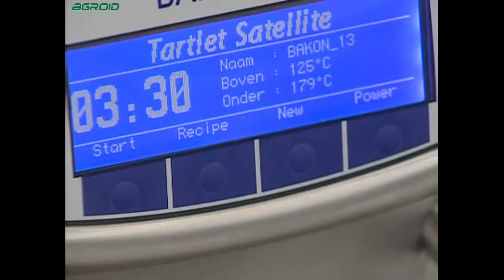Производство тарталеток на Bakon Tartalet.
Предназначена для формования и выпечки тарталеток различных форм и размеров из любого типа теста. За 2 минуты Вы можете сформовать и выпечь тончайшие формы тарелочек практически из любого типа теста. Результатом работы служат тарталетки ровной формы, которые всегда имеют золотисто-коричневый цвет.
Программирование. 10 продуктов (название продукта, время выпекания и температура).